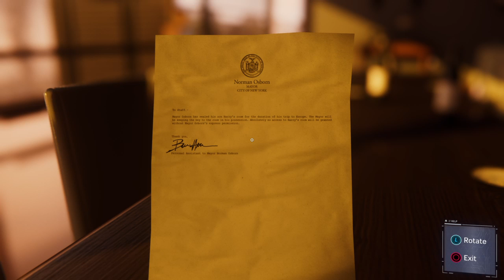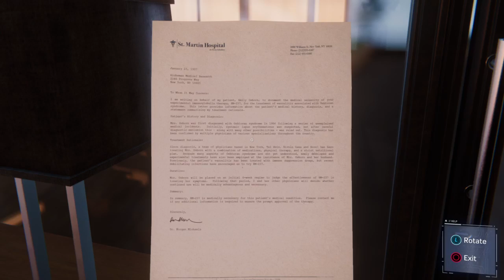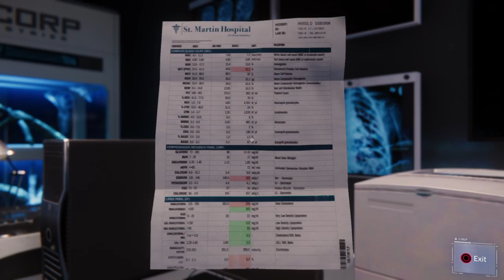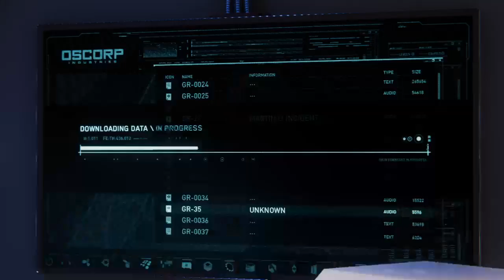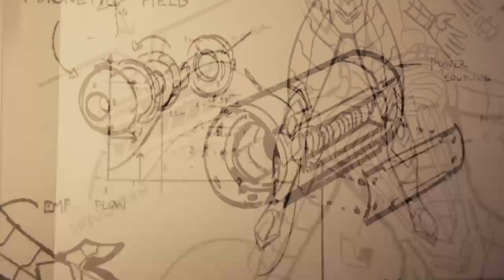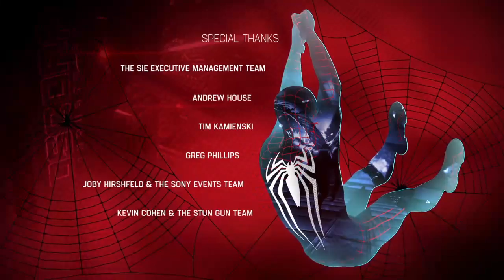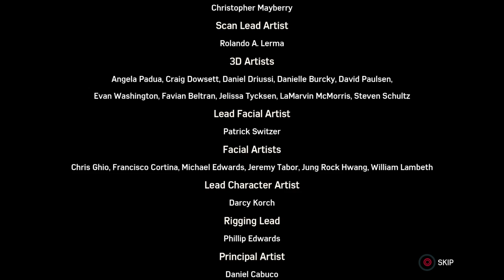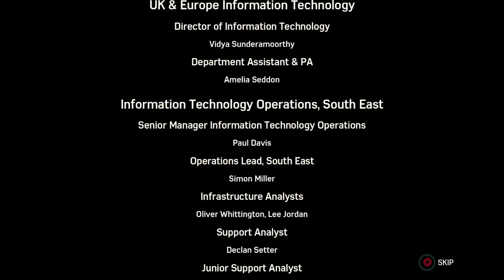Spiderman Gameplay WalkThrough [THE END] Ep.8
Spiderman Gameplay WalkThrough Ep.8

Spider-Man is a fictional superhero created by writer-editor Stan Lee and writer-artist Steve Ditko. He first appeared in the anthology comic book Amazing Fantasy #15 in the Silver Age of Comic Books.